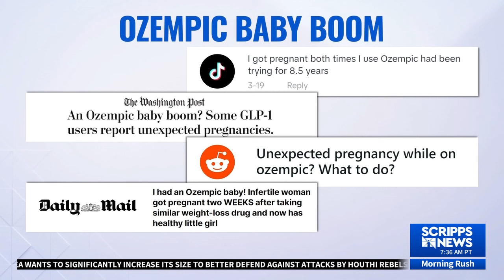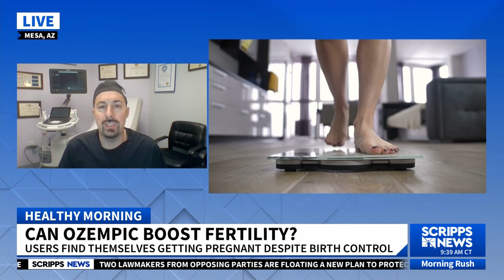Could Ozempic be linked to an increase in fertility?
Following the popularity of the prescription weight loss drug Ozempic, multiple women have found themselves pregnant, some even after years of trying to conceive.

Ozempic is a powerful medication that has multiple effects on the body, the main and most popular being weight loss. However, it’s been shown that Ozempic has a positive effect on women diagnosed with Polycystic Ovarian Syndrome, a common hormonal imbalance linked to issues with infertility, weight gain, excessive menstrual bleeding, facial hair, and more.

Although Ozempic is not yet FDA approved for the treatment of PCOS, the prescription drug does a great job treating the negative effects of the hormonal disorder, such as infertility.